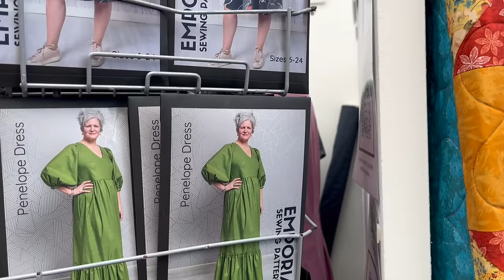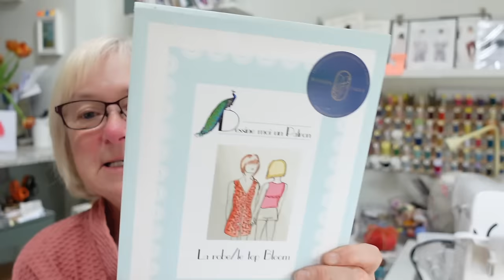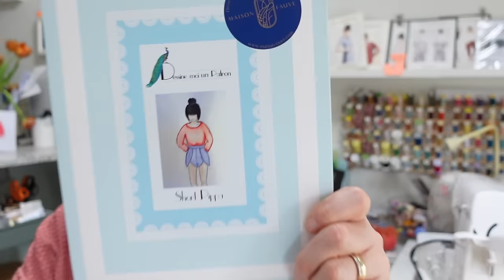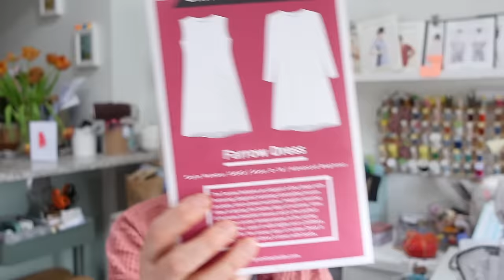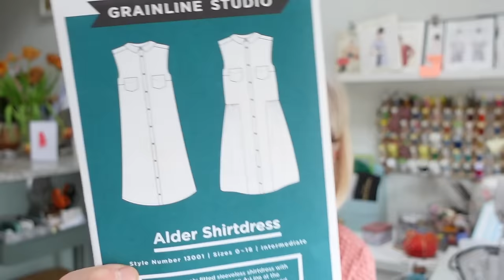stitch festival 24 and think pink unboxing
Hello All

THIS VLOG CONTAINS MY THINK PINK SEWSCRIPTION BOX UNBOXING FROM 18.30 MINUTES

Welcome to my STITCH FESTIVAL vlog coupled with my Think Pink Sewscription unboxing from 19.00

Should you wish to there is still time to contribute to the sewyellowforendo24 challenge run by the lovely Jess from @sowhatifisew

Bloom
Available from Atelier Brunette direct

If you wish to support me on my vlogging journey and would like to buy me a Kofi my link is below or you can use the thanks button under the vlog.

Thank you so very much for watching and I’ll see you all again very soon.

Judi x